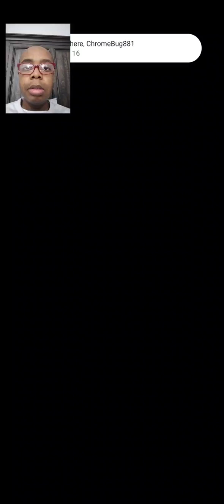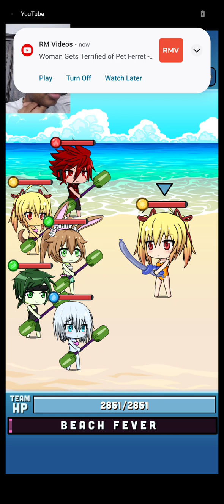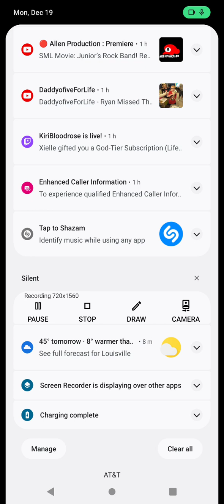Gacha Resort: Continuing to Lose My Sanity